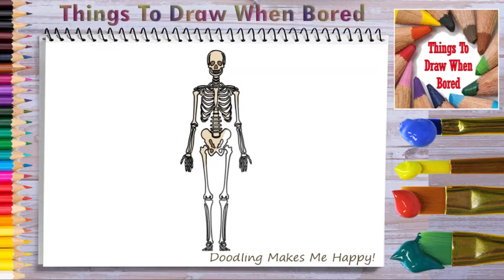How To Draw A Halloween Skeleton Step By Step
How To Draw Pennywise,

How To Draw, How To Draw Easy, Easy Drawing Tutorial,

Things To Draw When Bored, Things To Draw When Bored Easy, Things To Draw When Bored Easy Step By Step, Things To Draw When Bored Easy Step By Step For Beginners,